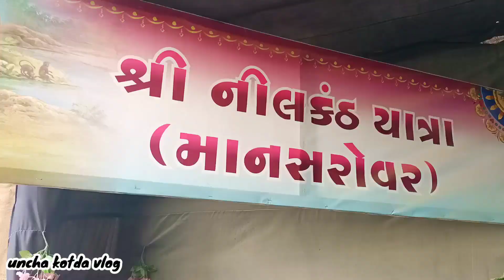૧૦૮ ગાયોના મુખ માંથી જળ ધારા | Shree Narnarayandev Dvishatabdi Mahotsav | Bhuj Shatabdi Mahotsav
૧૦૮ ગાયોના મુખ માંથી જળ ધારા | Shree Narnarayandev Dvishatabdi Mahotsav | Bhuj Shatabdi Mahotsav